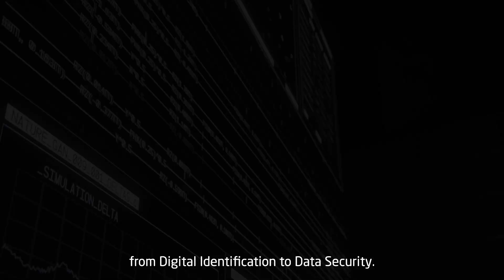A Positive Mindset for Change - Presented by Matt Nable (Digital ID & Data Security 15s Subs)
Do you have a positive mindset for change?

NEC partners with government and corporate enterprise to unlock endless possibilities for transformation. Discover what happens when we bring technology and humanity together.

Proudly presented by NEC Australia